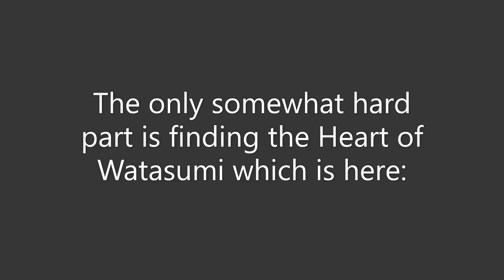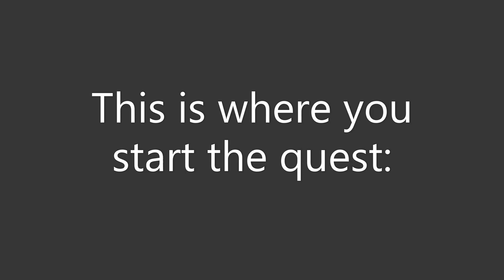How to unlock and enter new region Enkanomiya in under 1.5 minutes Genshin Impact 2.4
Overview of how to get into Enkanomiya :)
Timestamps
0:00 - Intro
0:10 - 3 quest requirements
0:16 - Summary of how to do the Moon-Bathed Deep
0:58 - Summary of the Still Water's Flow